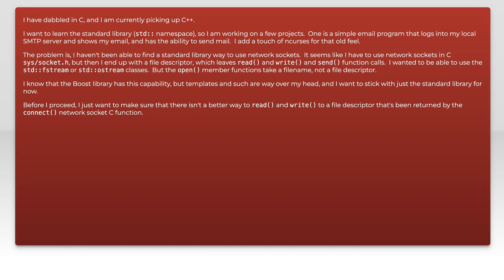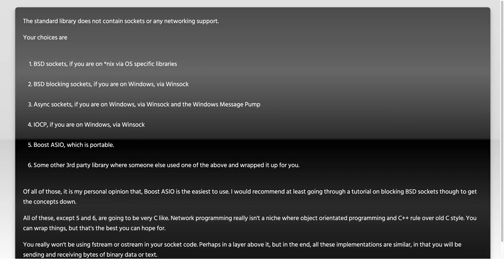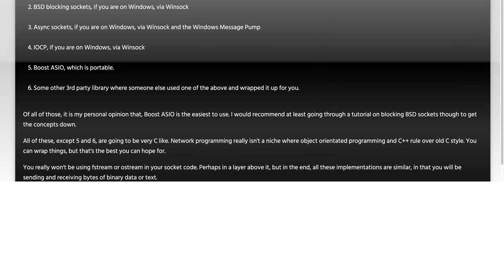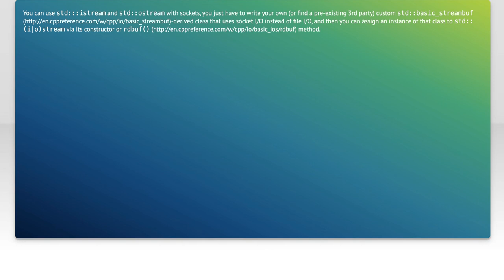C++ and network sockets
c++: C++ and network sockets

Related to: c++, sockets, standards